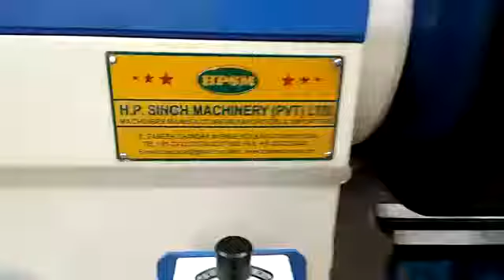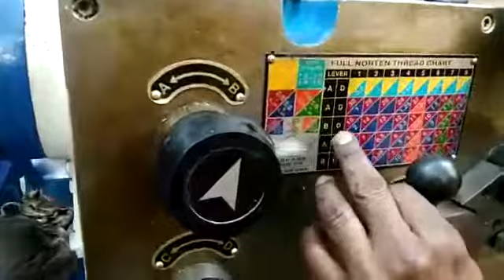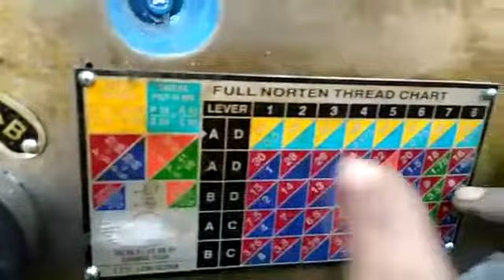7 Ft Lathe Machine Hardened Bed Lathe Machine for details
HPSM 7 ft Lathe Machine with 12" center and 13" width of bed . The 7 ft Lathe Machine is most suitable for heavy work and precision work. Our 7 ft Lathe Machine is equipped with Norton Gear box. The 7 ft Lathe Machine  can be equipped with Semi Norton Gear Box too. Our range of Lathe Machine starts from 4ft to 30 ft in length. Our Lathe Machine come with a vast center height from 10" to 30". HPSM Lathe Machine are fitted with high precision Taper Roller Bearings in the Head Stock. HPSM Lathe Machine bed is duly hardened and finely scrapped for easy movement of the cross slide. The tail stock of the lathe machine is heavy duty and helps in bearing loads of heavy shafts and rolls.